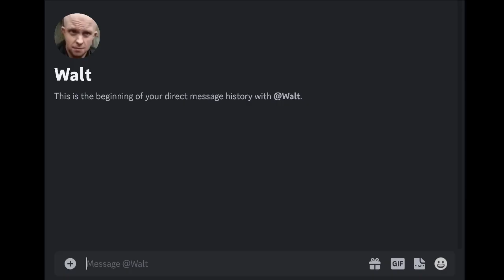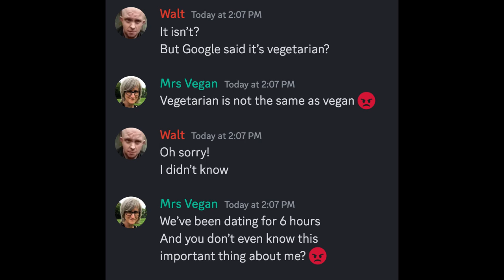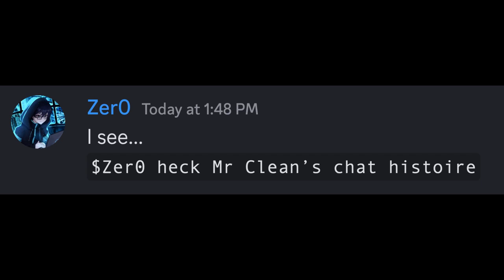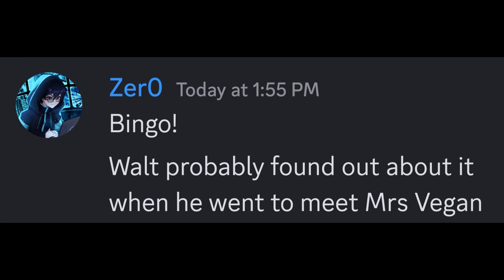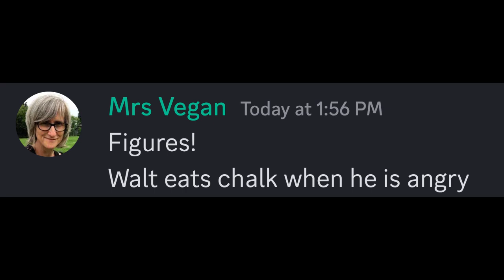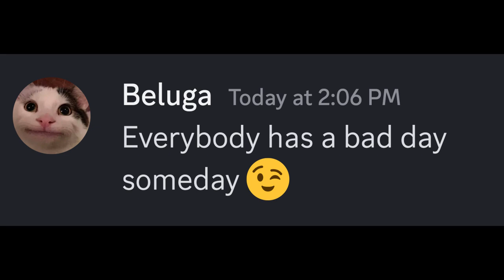When Walt Goes Missing... (Part 2) | Beluga Kahoot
Beluga's teacher, Walt, is missing! In the part 2 of this video, Zer0 and gang finally find out the culprit! Watch the big reveal and this exciting finale!